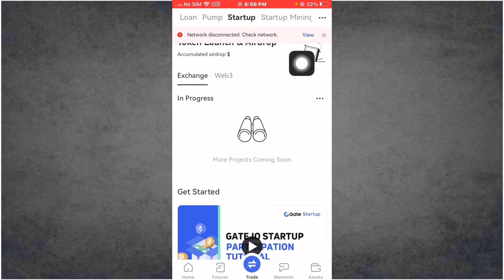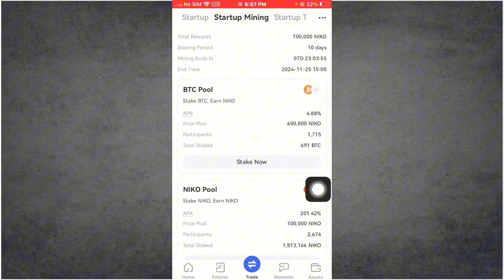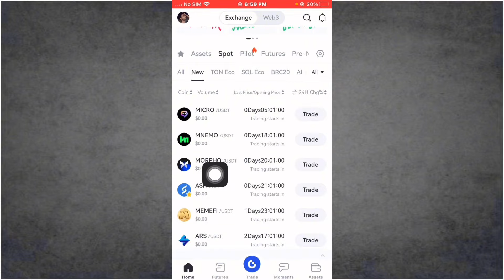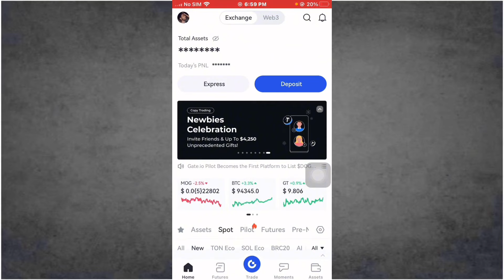Gate.io “Startup Mining” Stake to Earn: NikolAI(NIKO) 🤑 Gateio Startup Mining Project 🤑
➜ Register Now

💡 Gate.io “Startup Mining” Stake to Earn: NikolAI(NIKO)

🗓 Subscription: 10:00 AM, November 15 — November 25 (UTC)

✉️ Token Staked: $NIKO & $BTC
💵 Total Reward: 700,000 $NIKO
✨ Estimated APR: 608.33%

Tags@